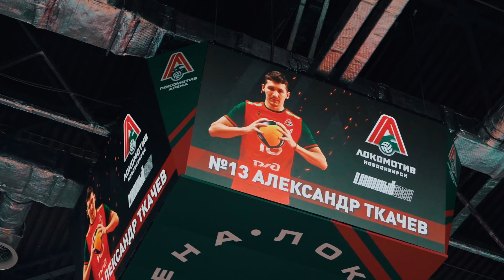MATCH DAY – сухая победа над Минском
15 октября железнодорожники сыграли со «Строителем» - подробнее в нашем обзоре!